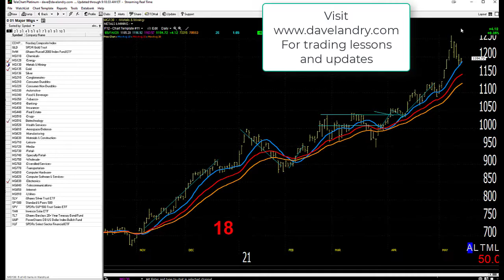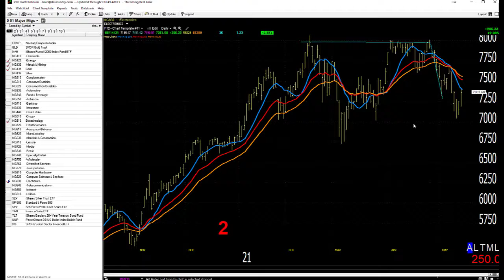05/17/21 Dave Landry's Market In A Minute-One Day At A Time Environment